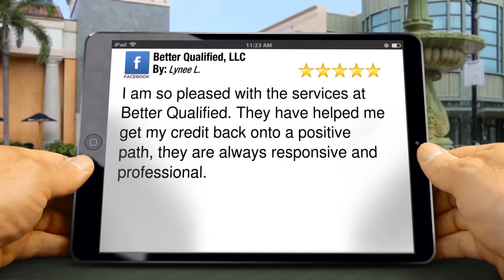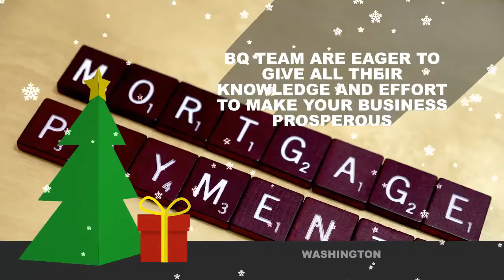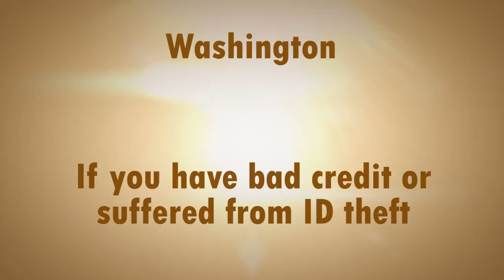All You Need To Know About/Credit Repair Company/Washington/Five Star Review By Lynee L.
Better Qualified, LLC uses a dynamic approach to ensure clients are maximizing the benefits associated with higher credit scores. BQ will examine client’s current products and services that are directly related to their credit scores. Mortgages, Lines of Credit, Credit Cards, and Insurance are just some of the areas that will be evaluated to make sure clients are in a “better” place when they complete the program. The ultimate goal of the FREEDOM PACKAGE is to have the program pay for itself. Why pay more for every financial transaction for the rest of your life. “I would not have been able to buy my dream home without the help of Better Qualified.” R. Coleman. “I have suffered with bad credit and debt most of my life. Restoring my good name is all I have. I want to thank the staff at BQ for all of their support and help in making this a reality. Thank you for helping people like me.” C. Ray Video Credits can be found Washington is a state in the Pacific Northwest region of the United States located north of Oregon, west of Idaho, and south of the Canadian province of British Columbia on the coast of the Pacific Ocean. Named after George Washington, the first President of the United States, the state was made out of the western part of the Washington Territory which had been ceded by Britain in 1846 by the Oregon Treaty as a settlement of the Oregon Boundary Dispute. It was admitted to the Union as the 42nd state in 1889. Washington is often referred to as Washington State or the State of Washington to distinguish it from Washington, D.C., the capital of the United States. Washington is the 18th largest and the 13th most populous state. Major financial and insurance products and services include loans, financial services, investment advice, insurance products, transactions processing, trading financial instruments, and asset management. Financial and insurance firms create, liquidate, or change ownership of financial assets such as stocks, bonds, options, and insurance. Insurance accounts for about 50% of sector revenue, lending for about 35%, and securities services for about 15%. Better Qualified team works very hard to provide best service and satisfy everyone. They love when customers provide feedback in online form of a review. It is a great validation that the company is on the right track. Better Qualified constantly receives a lot of happy experiences with the business. It’s wonderful to receive positive online reviews like Lynee L. left. Better Qualified helped Lynee to get her credit back onto a positive path. Better Qualified team is always responsive and professional. Better Qualified enjoys sharing such experience with everyone. It is extremely encouraging and validating. Plus it is a great testament to their commitment and satisfaction. Join Better Qualified and find out how their extensive experience and superior service can help you. Better Qualified, LLC is a company that uses a dynamic approach to ensure that their clients are maximizing the benefits that are associated with higher credit scores. This company will examine client’s current products and services that are directly related to their credit scores. Mortgages, Lines of Credit, Deposits, Loans, Student Loans, Credit Cards, and Insurance are just some of the areas that will be evaluated to make sure clients are in a “better” place when they complete the program. Another program is the Freedom Package. The ultimate goal of this offer is to have the program pay for itself. Why pay more for every financial transaction and other business affair for the rest of your life. Better Qualified protects you against Identity Theft, the fastest growing crime in America.